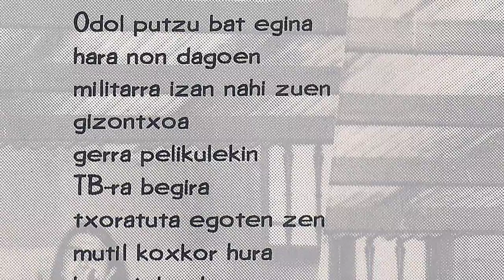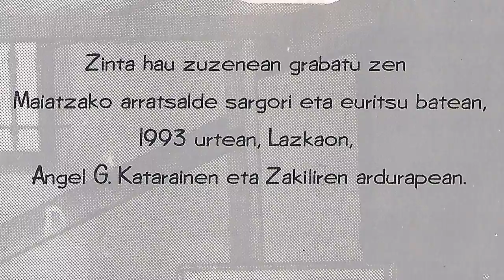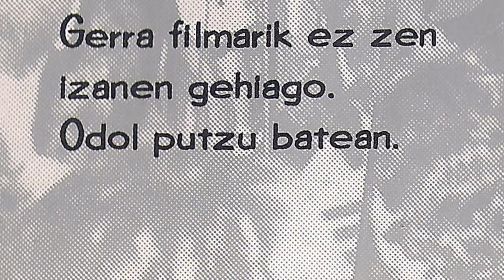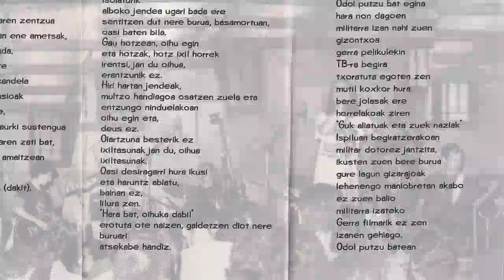KARKAXA Odol putzu batean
Andoaingo taldea genuen KARKAXA. Beraien lehenengo maketa zuzenean grabatu zuten 1993 urtean, Lazkaon. Angel G. Katarainen eta Zakiliren ardurapean. Maketa honetarako taldea osatzen zuten Axier (ahotsa), Alberto (kitarra eta ahotsak), Karlos (bateria eta ahotsak), Wewe (baxua) eta Suso ere ahotsetan lagunduz.